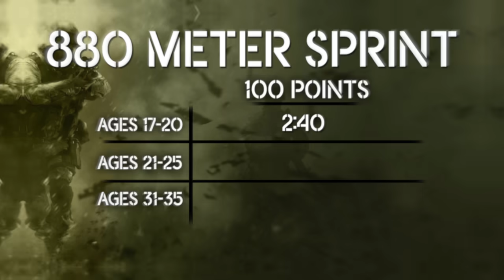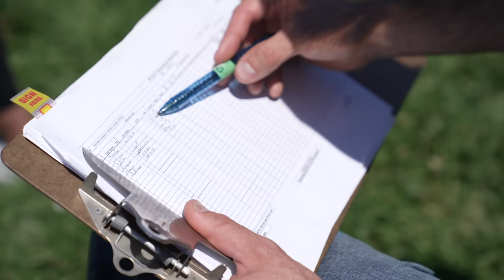FITNESS INFLUENCERS VS US MARINES (Who Is Stronger?)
Fitness influencers VS US Marines, we faced off in a competition to see which team can score higher on the combat fitness test at camp Pendleton. We gave it our all!

Follow Team Influencers!

Build Muscle & Burn Fat With My 90 Day Hybrid God Program (weights mixed with bodyweight workouts):